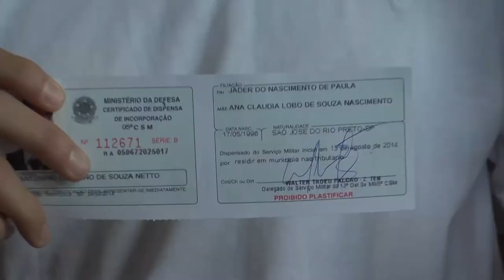Entrega Certificado Dispensa Militar - Município de Mendonça SP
Foi realizado no dia 13 de agosto de 2014 Cerimônia de
dispensa de incorporação do serviço Militar, na cidade
de Mendonça.
Cobertura cinematográfica José Roberto Bazotti